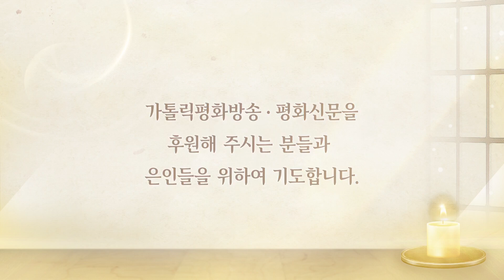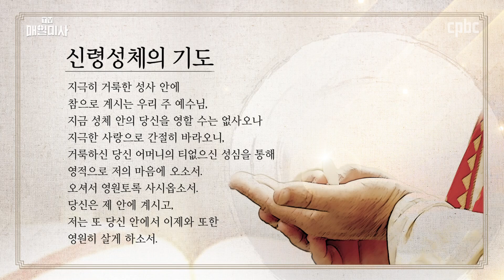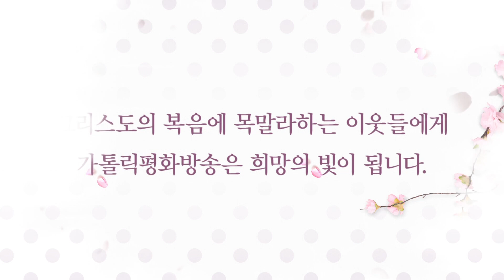2021년 4월 28일 부활 제4주간 수요일 매일미사 ㅣ 황인철 베드로 신부 집전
2021년 4월 28일 부활 제4주간 수요일 매일미사

황인철 베드로 신부 (인천교구 국내수학) 집전

** 매일미사 시청 시에는 "자막 (오른쪽 상단의 CC)"를 꼭 끄고 시청부탁드립니다. **

복음
✠ 요한 12,44-50
그때에 44 예수님께서 큰 소리로 말씀하셨다.
“나를 믿는 사람은 나를 믿는 것이 아니라 나를 보내신 분을 믿는 것이다.
45 그리고 나를 보는 사람은 나를 보내신 분을 보는 것이다.
46 나는 빛으로서 이 세상에 왔다.
나를 믿는 사람은 누구나 어둠 속에 머무르지 않게 하려는 것이다.
47 누가 내 말을 듣고 그것을 지키지 않는다 하여도, 나는 그를 심판하지 않는다.
나는 세상을 심판하러 온 것이 아니라 세상을 구원하러 왔기 때문이다.
48 나를 물리치고 내 말을 받아들이지 않는 자를 심판하는 것이 따로 있다.
내가 한 바로 그 말이 마지막 날에 그를 심판할 것이다.
49 내가 스스로 말하지 않고, 나를 보내신 아버지께서
무엇을 말하고 무엇을 이야기할 것인지 친히 나에게 명령하셨기 때문이다.
50 나는 그분의 명령이 영원한 생명임을 안다.
그래서 내가 하는 말은 아버지께서 나에게 말씀하신 그대로 하는 말이다.”

후원문의, 매일미사 지향 신청 : 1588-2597
카카오톡 플러스친구 : cpbc TV